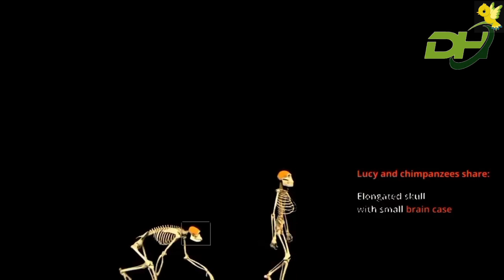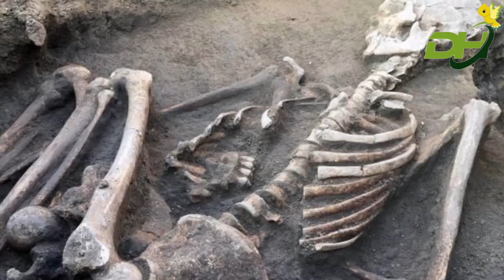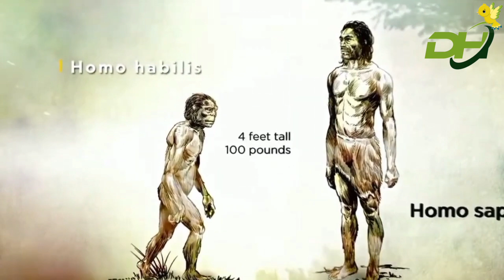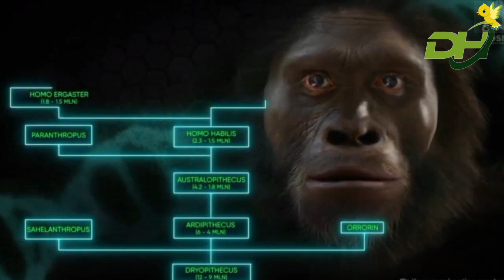आदिमानव के बारे मे संपूर्ण जानकारी | primitive human life | aadimanav ka jivan kaisa tha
Primitive Human Life | आदिमानव की उत्पत्ति व विकास | Early Human Migration From Africa

Documentary History

- Your query -👇
aadimanav ka jivan kal
aadimanav ka jivan kaisa tha
aadimanav
aadimanav ka
adimanav
aadi manav ka itihas
adimanav ka jivan kal
aadimanav kaise rehte hain
adimanav ka jivan
aadimanav kaise dikhte hain
aadimanav ka ghar
aadimanav ka jivan kaal

आदिमानव का जीवन कैसा था
आदिमानव की कहानी
आदिमानव का जीवन पहले कैसा था
आदि मानव का इतिहास
आदिमानव का जीवन काल
क्या आदिमानव का जीवन आरामदायक था?
आदिमानव का घर
आदिमानव का विकास
आदिमानव का पिक्चर
आदिमानव video
आदिमानव कैसे रहते थे
आदि मानव के जीवन